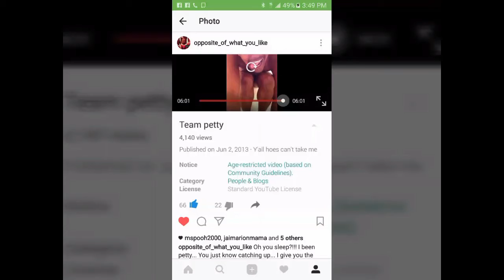Go 2 Guy